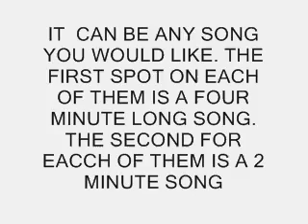animation auction!! *EXTREMLY IMPORTANT PLEASE WATCH!!**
Bidin the ccomments~